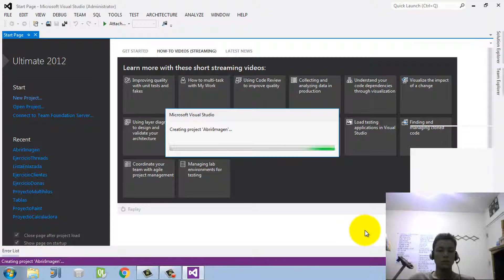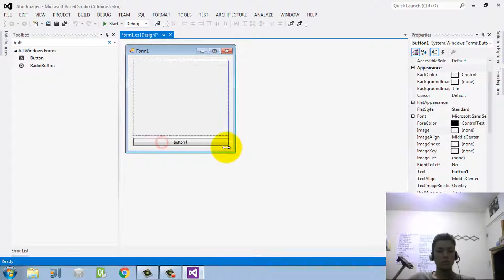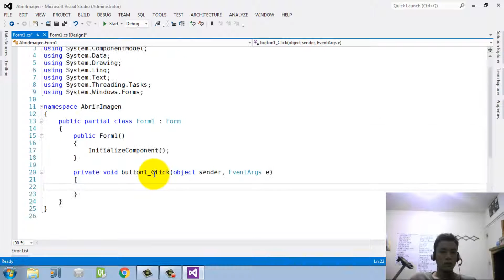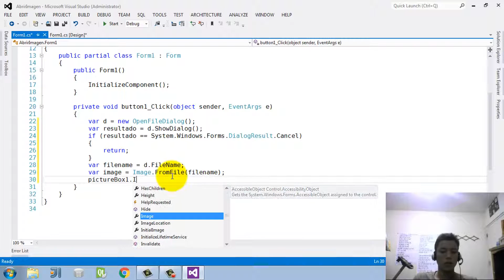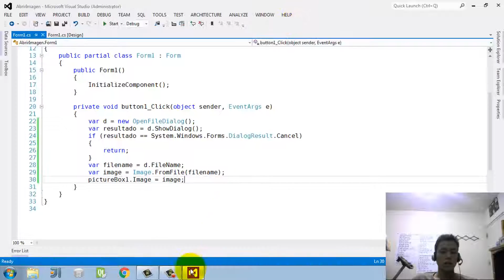Tutorial de cómo Abrir una Imagen en Lenguaje C#